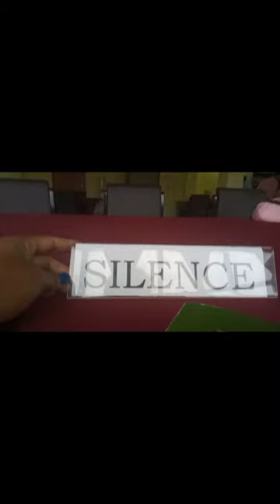memories vlogvideo chailengta government degree college